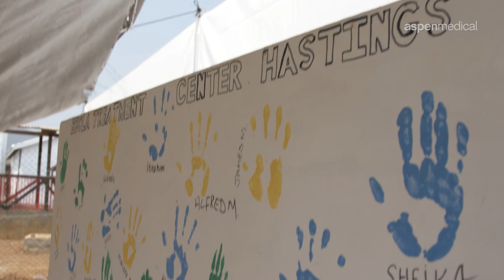Aspen Medical Ebola Treatment Centre, Hastings Airfield, Sierra Leone.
Veteran humanitarian volunteer, Dr John Parker discusses what he and other healthcare workers learned from their experience in one of the worst-affected areas of the Ebola epidemic in Freetown, Sierra Leone.